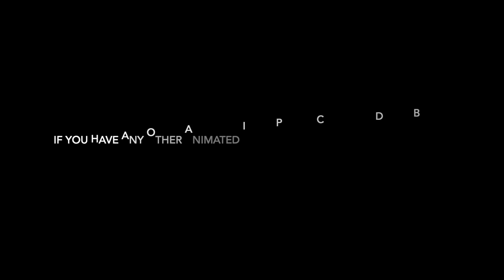Stik's Clips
This time the OTHER stik man has brains